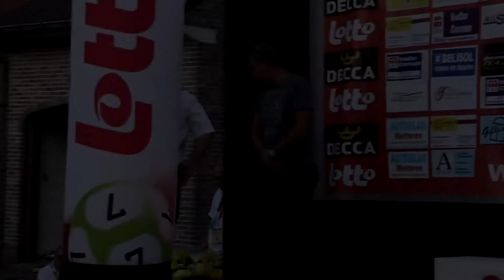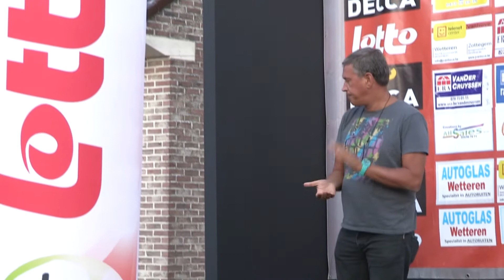Erondegem 03/08/2013 Women UCI 1.2 cycling video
Dames Elite UCI WE 1.2 Erondegemse Pijl (Erpe-Mere)  03/08/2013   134  deelnemers   121 km   39.2  km/u

1 POLSPOEL Maaike  (BEL)    SENGERS LADIES CYCLING TEAM                03:05:07
2 DE VUYST Sofie  (BEL)          SENGERS LADIES CYCLING TEAM                00:57
3 MAJERUS Christine  (LUX)    SENGERS LADIES CYCLING TEAM                z.t